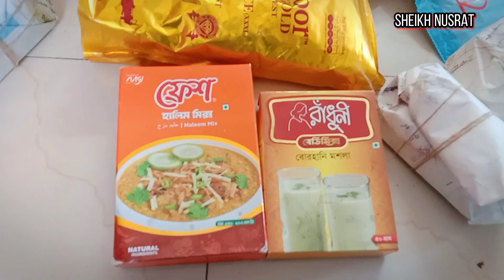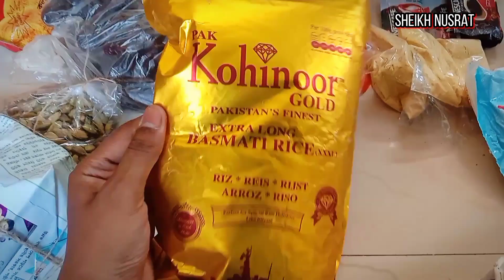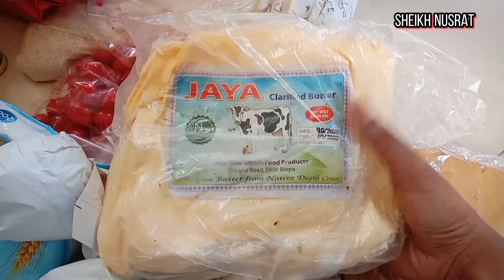Ramjan's Bazar || Vlog Video || Sheikh Nusrat's Vlog